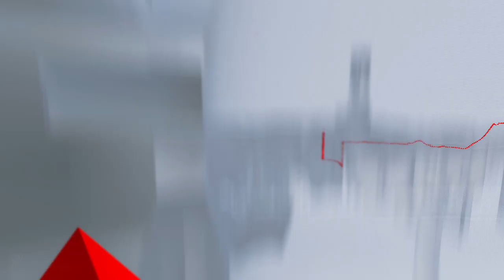VISSZAVÁGÓ Mirror's Edge™ Catalyst 100% végigjátszás #23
Payback
Pronto, OK?
The Henchmen Meetup